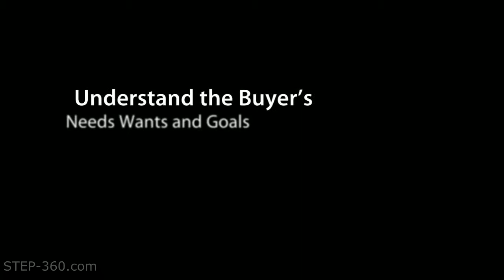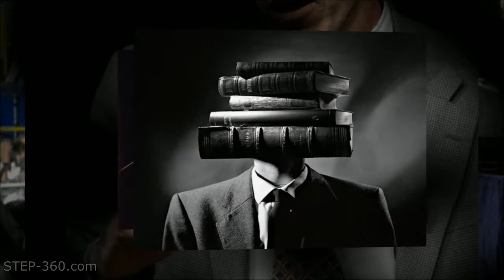Sales Mastery Series - Sales Training in South Florida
The Sales Mastery Series is composed of six modules, including: Principals of Relationship Selling, Communication and Negotiation, Goal setting and Time Leveraging, Power Phone Sales, Public Speaking, Effective Supervisory Skills.

Success Through Enhanced Performance
950 S. Pine Island Road
Suite A-150
Plantation